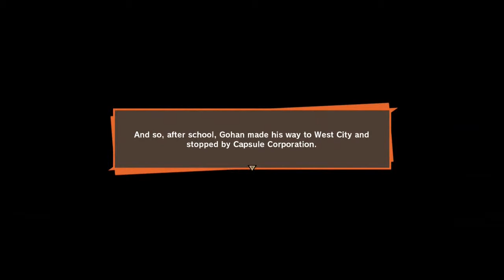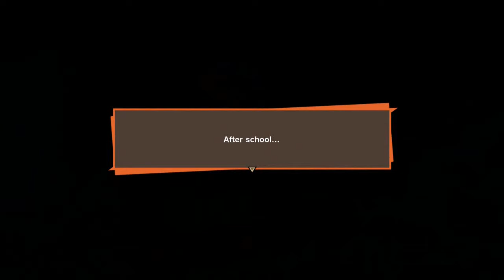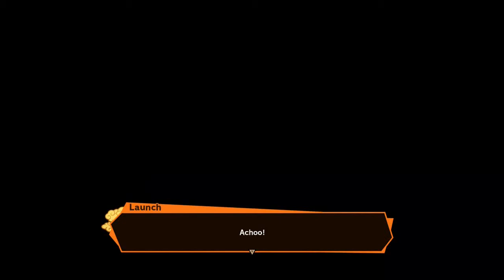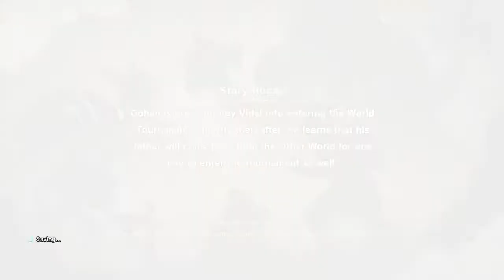Dragon Ball Z: Kakarot (Buu Saga - Part 1): School Days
Gohan has become nothing short of a model teenager, but that doesn't mean the world around him hasn't turned out as well as he did since the Cell Games.